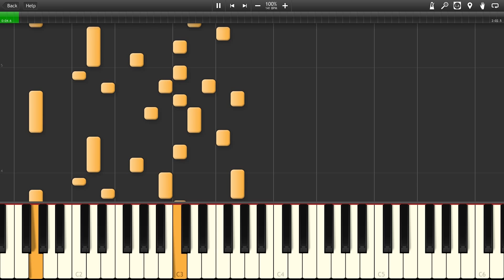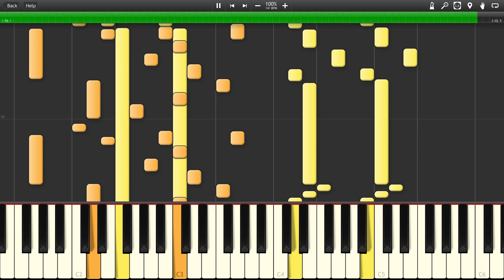The Boy Heads for the Wilderness - Secret of Mana [Synthesia]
The song "The Boy Heads for the Wilderness" from the game "Secret of mana"